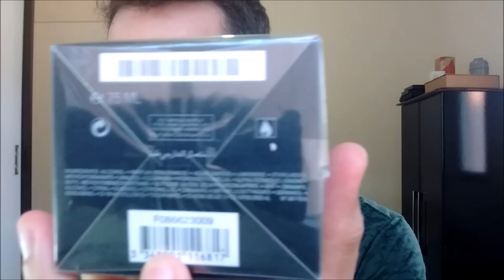Fahrenheit LE PARFUM - Dior (Resenha)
A vendedora Talita Fernandez é honesta (em questão de perfumes originais e de enviar o produto). Porém ela demora MUITO para postar os perfumes, enviar os rastreamentos dos Correios e responder os inboxes. Eu (Jhony), não me responsabilizo pelas vendas ou ações da vendedora da Talita Fernandez.

Resenha (review) do Perfume Fahrenheit LE PARFUM - Dior